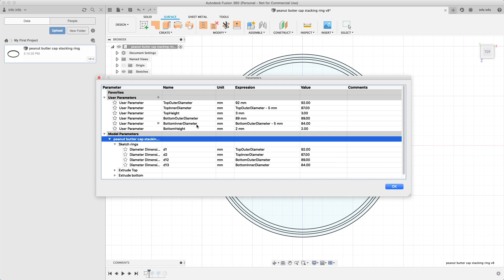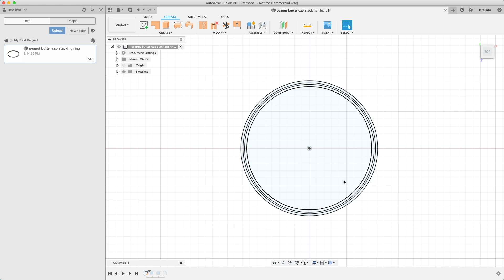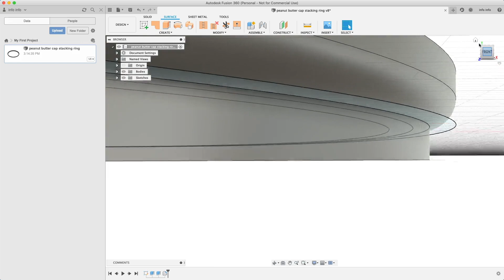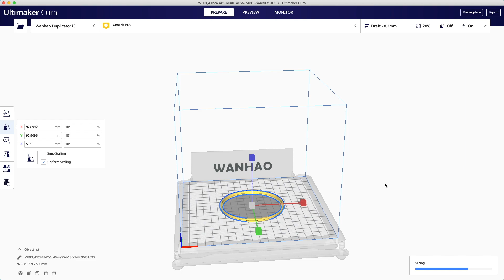RING TO MAKE NUTELLA/PEANUT BUTTER CAPS STACKABLE - Fusion 360 project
This Fusion 360 project tutorial shows you how I've designed a stacking ring for used caps like Nutella or peanut butter. These caps are very useful to store small items like LEDs, nails, screws, wires, batteries etc. Unfortunately these caps don't stack very well, when stacked they slip off each other. With this stack ring they stack perfectly.

I've printed the ring in black PLA on my Wanhao i3 3D printer. After printing I glued the ring on the cap.

CHAPTERS
00:00 Introduction
00:55 Designing the stack ring
04:34 Export to Cura
05:24 3D printing
05:45 The printed ring